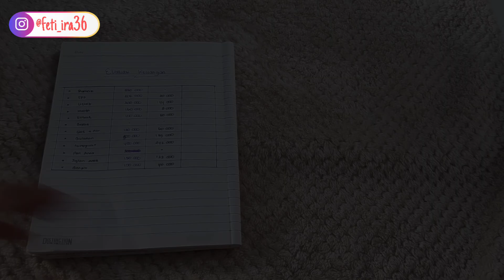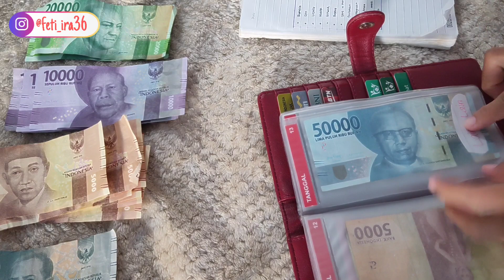CUMA 23000 DAPAT LAUK SAYUR BUAH || MASAK AYAM GORENG LENGKUAS CABE IJO & EVALUASI KEUANGAN BULANAN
Samaan yuhh..👇🏼

🌷 KAMAR 🌷
• Kasur Spring bed

💙 KAMAR ANAK 💙
• Seprei batman

💕 RUANG TAMU & TENGAH 💕
• Stool

☘️ DAPUR ☘️
• Kompor 2 tungku

🌼 LAIN LAIN 🌼
• Sepeda stroller roda 3